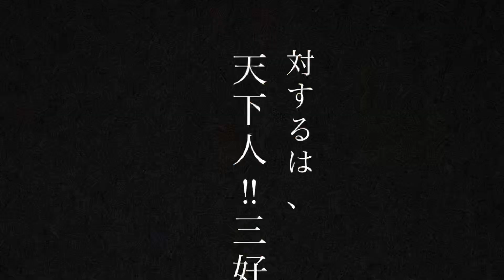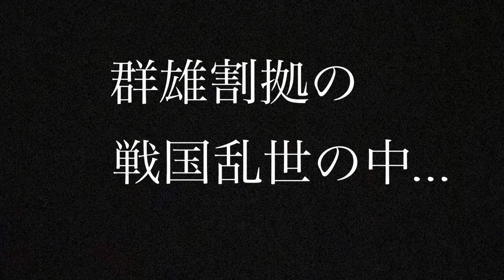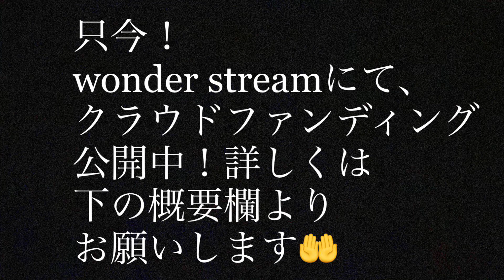短編映画『天下人！三好長慶！』特別長編！予告PVフルバージョン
短編映画『天下人！三好長慶！』特別長編予告PVフルバージョン！

特別出演やキャストコメントを添えたスペシャル予告PVとなっています😁

短編映画 天下人！三好長慶！の制作の為の
第2弾クラウドファンディング公開中です
リターン品を増やし金額も500円から支援出来るようにしましたので内容よろしければ
御支援、御協力のほど宜しくお願いします🙏

三好長慶 大阪府大東市 信長のアイデアの原点 wonder streamクラウドファンディング